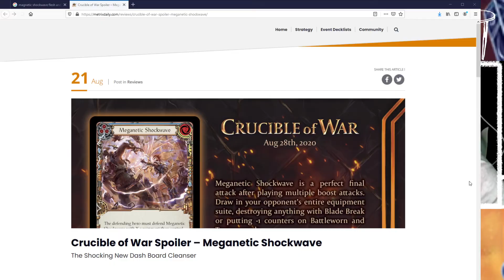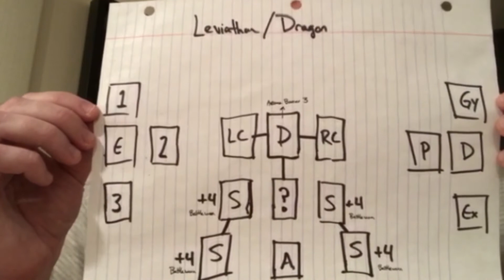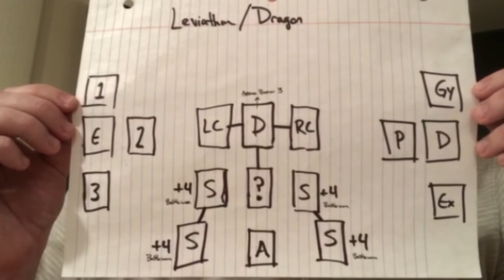PVE Content in Flesh and Blood? - A Discussion with a PVE Expert!